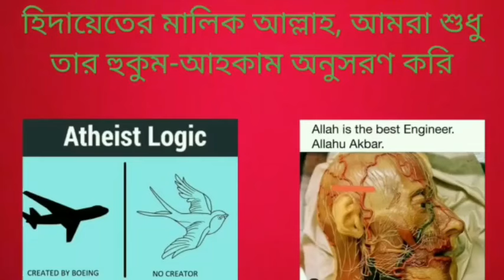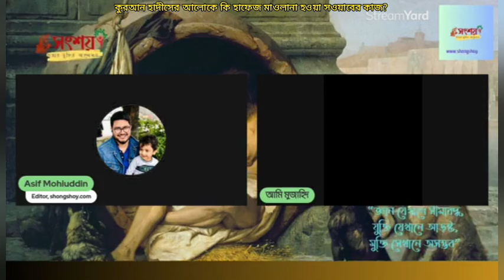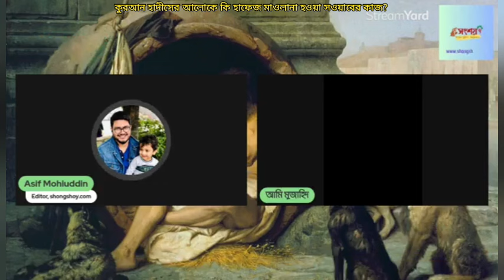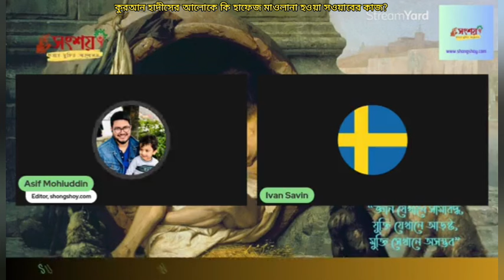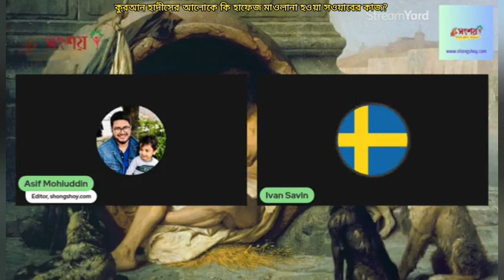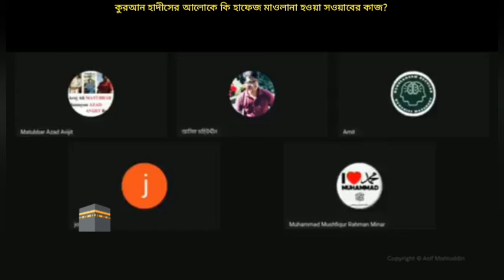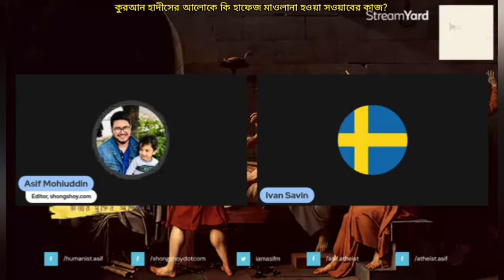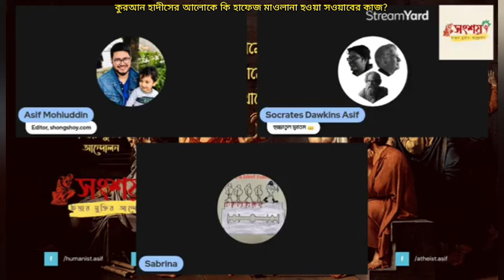কুরআন হাদীসের আলোকে হাফেজ মাওলানা হওয়া সওয়াবের কাজ?